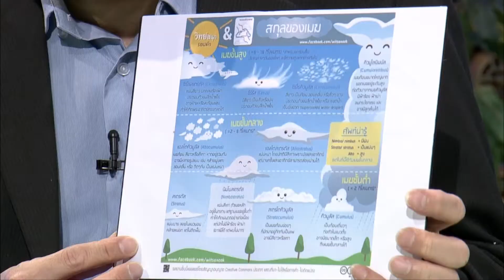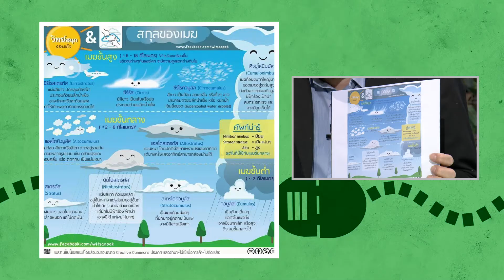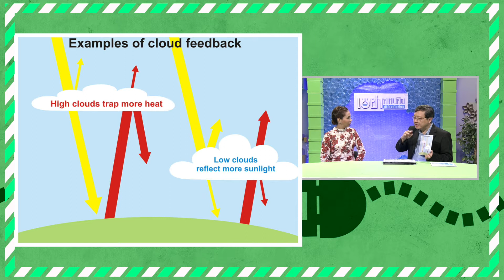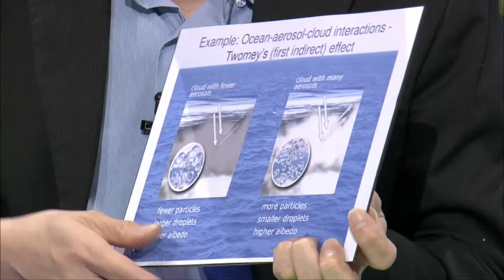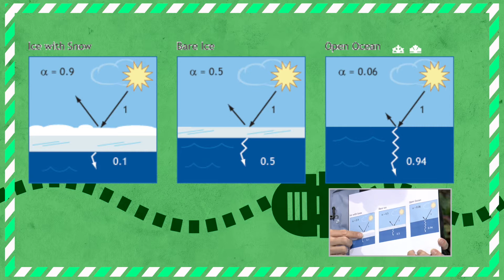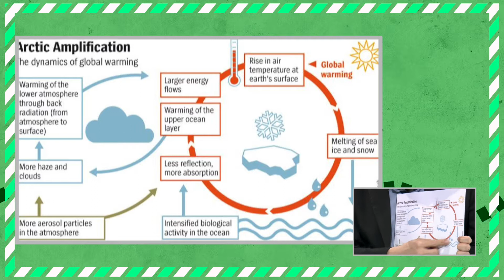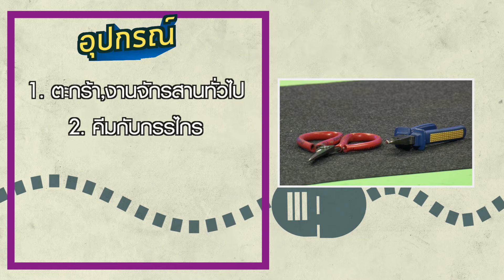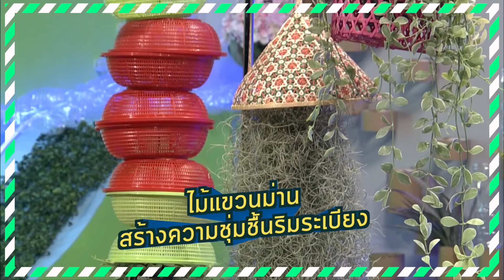รายการเขย่าความคิดกับวิทย์รักษ์โลก EP.1 เมฆกับโลกร้อน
รายการเขย่าความคิดกับวิทย์รักษ์โลก รายการที่จะมาเล่าเรื่องวิทย์ๆ เพื่อปลุกความคิดให้คุณเข้าใจในสิ่งแวดล้อมมากขึ้น EP. นี้ น้องส้ม ปรียนันท์ กิตติญาสวัสดิ์ และ ดร.บัญชา ธนบุญสมบัติ นักสื่อสารวิทยาศาสตร์ ชวนมาพูดคุยเรื่องเมฆกับโลกร้อน ส่วนในช่วง หู้ ดี ไอ วาย พี่หู้มีไอเดีย

ตั้งแต่เดือนกรกฎาคม 63 - ธันวาคม 63
ออกอากาศทุกวันพฤหัสบดี เวลา 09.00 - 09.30 น.
และออกอากาศซ้ำทุกวันเสาร์ เวลา 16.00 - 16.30 น.

1. รับชมทางช่อง TV Digital ช่อง 52
2. จานรับสัญญาณดาวเทียมระบบ KU-BAND
      - True ช่อง 180 และ 371HD
3. รับชมผ่านระบบ IPTV (Internet Protocal Television)
4. รับชมผ่านมือถือ Smartphone ที่
5. ทาง Internet ที่
6. ผู้รับชมรายการที่เป็นสมาชิกของเคเบิลทีวีท้องถิ่นทั่วประเทศ
7. รับชมทาง Youtube ช่อง CETV Channel และช่อง ETV สื่อดิจิทัลเพื่อการศึกษา